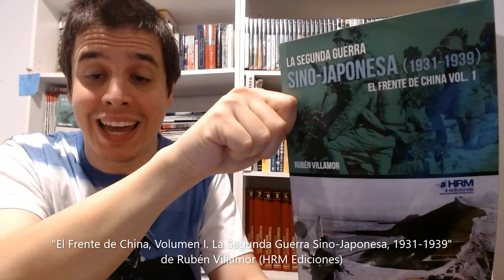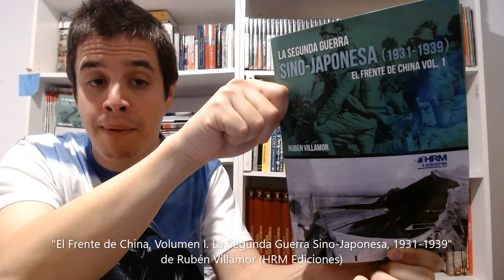La División Rusa de las SS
Muchas fueron las unidades extranjeras dentro de las Waffen-SS durante la Segunda Guerra Mundial, incluyendo una de voluntarios procedentes de Rusia conocida como la 29ª División SS de Granaderos Rusa "Russische". Esta formación compuesta por antiguos rusos blancos anticomunistas y prisioneros de guerra soviéticos al mando del general Andrei Vlasov, combatió en el año 1945 contra el Ejército Rojo e incluso colaboró con la Resistencia Checa en el Levantamiento de Praga.

·Referencias
-"29 Waffen-Grenadier-Division der SS [Russische Nr.1]" de Rodrigo Muñoz y Cabrera, Revista Serga Nº56 (2009), p.16-24
-"29 Waffen-Grenadier-Division der SS [Russische Nr.2]" de Rodrigo Muñoz y Cabrera, Revista Serga Nº57 (2009), p.34-44
-"Divisiones Waffen-SS" de Chris Bishop, apartado "29" División SS Waffen Grenadier" (Libsa, 2009), p.177
-"Voluntarios Rusos en el Ejército del III Reich" de Jürgen Thorwald, apartado de "Los Dioses castigan con la ceguera" (Ediciones Siegheil, 1976), p.240-276

·Voz de testimonios: Víctor Estangüi Almagro